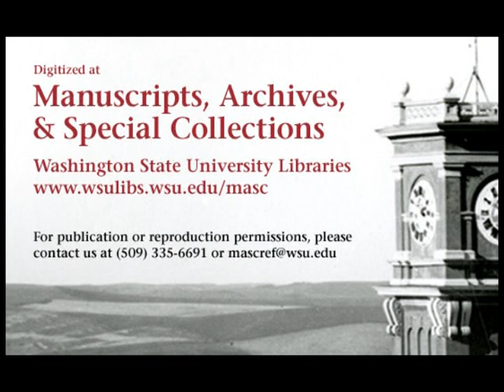Washington vs. Washington State College, 1949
1949 Washington State College (later Washington State University) lost to the University of Washington in this 37 minute silent black and white film. The final score of the game was WSC 21 UW 34.